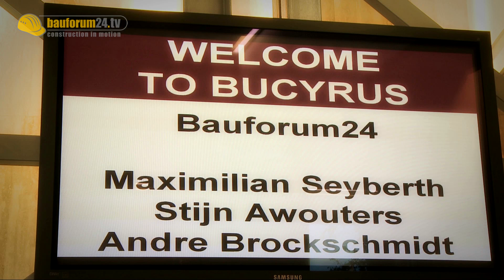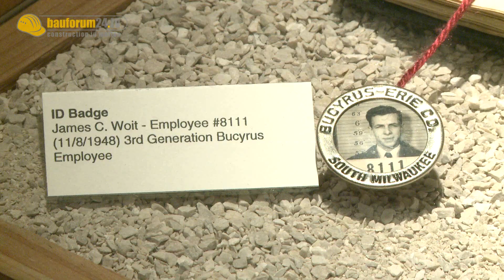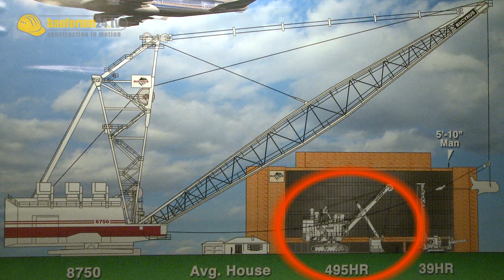Bucyrus (CAT) Factory Tour & Museum Milwaukee - Home of Big Muskie & XXL 495 Rope Shovels - 1080p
Factory Tour to the CAT Mininig Factory & Museum in Milwaukee. Bucyrus or formerly Bucyrus-Erie (now Caterpillar / CAT Mining) was one of the biggest Manufacturer for Rope Shovels and Mining Equipment. We take you behind doors of the Bucyrus Factory in Milwaukee, USA and give some insights to the factory where the huge Bucyrus 495HR Rope Shovels are build. Further more we take a visit to the Bucyrus Museum.

The Documentary also features the Bucyrus (now CAT) Museum. The Caterpillar Mining Museum has some very neat artifacts of the Bucyrus-Erie History of Shovels on display. Manager of the Museum is Robert Woit who guides us through the Museum and shows us "Yellow Iron" Legends like the famous Big Muskie, the biggest rope shovel of all times. But since the history of Bucyrus-Erie goes much further back into time, they show things from the early days like an original serial numer plate of a Shovel from 1907 that was used during construction of the Panama Canal.

During Interviews with Bucyrus CEO Luis De Leon and Vice President Joe Helfrich, we learned more about the History, the Production and the Strategy of Bucyrus Mining Equipment.

After Bucyrus aqcuired Terex Mining, Bucyrus was aqcuired by Caterpillar, later in 2011. Now the Bucyrus Shovels and Hydraulic Excavators like the mentioned RH 400 are distributed under the Caterpillar Brand like the Bucyrus 495HR  that became the CAT 495HR.

► Stativ Manfrotto 504HD
► Audiorecorder Zoom H6

Über uns:
Bauforum24 ist Europas führendes Community Portal für Bau, Baumaschinen und Nutzfahrzeuge

Concept & Production: Wir sind Filmproduktion & Social Media Experten seit 2004.